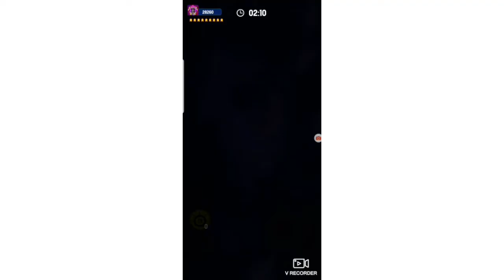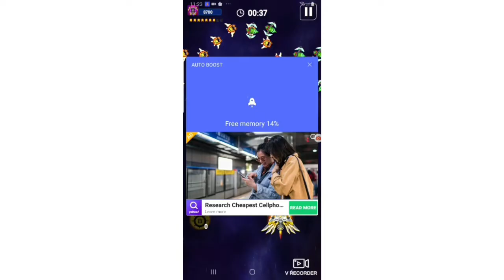Space shooter!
YOU CAN DOWNLOAD ON YOUR ANDROID DEVICE
JUST SEARCH SPACE SHOOTER!